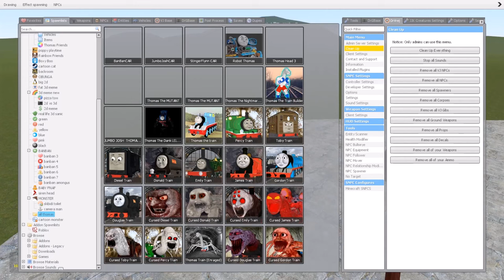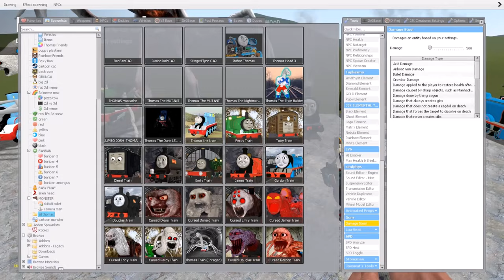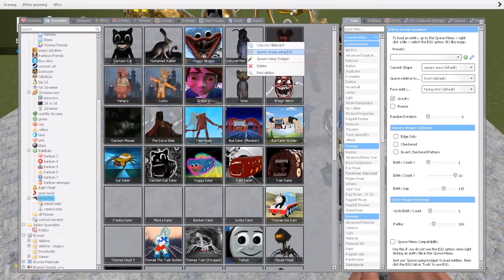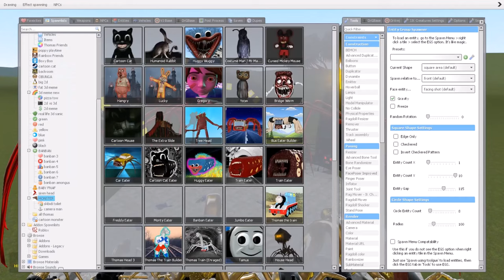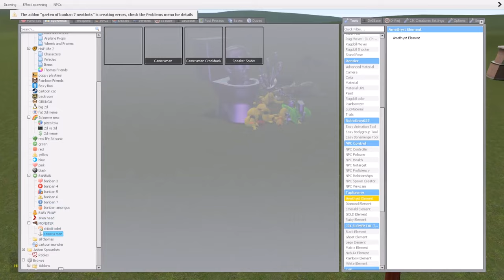ALL TREVOR HENDERSON EXE & THOMAS TRAIN FAMILY TURNED INTO GOLD and FIGHTED!